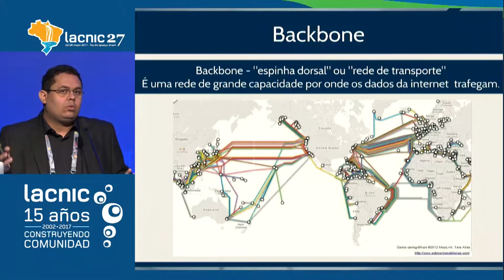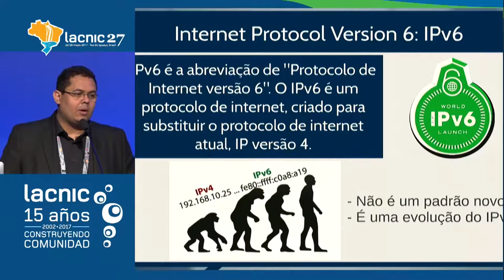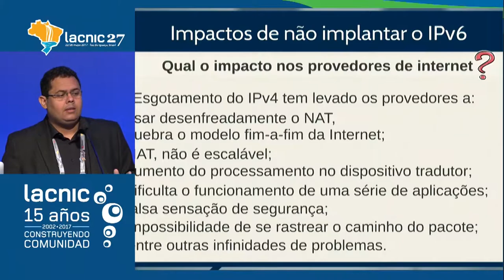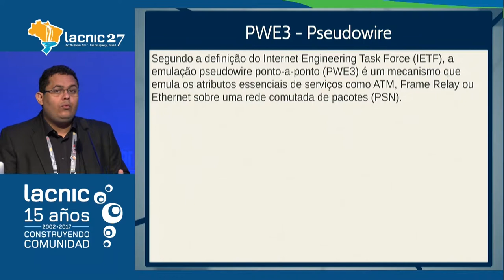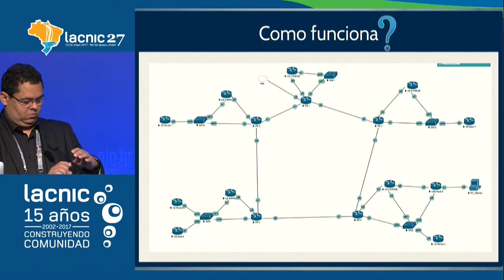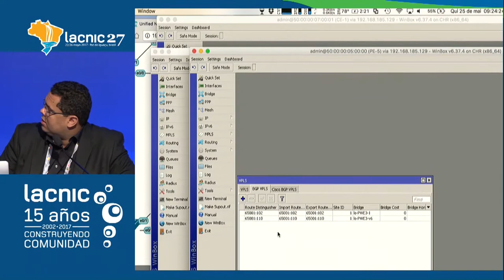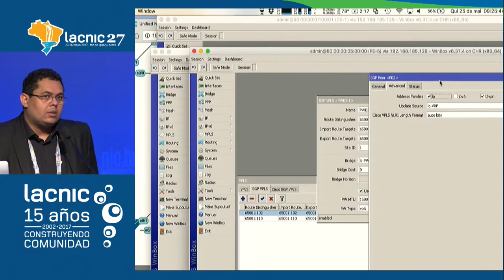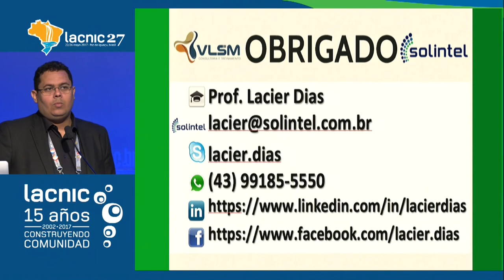Cómo un backbone con MPLS puede reducir el costo y acelerar el despliegue de IPv6 en pequeños y me